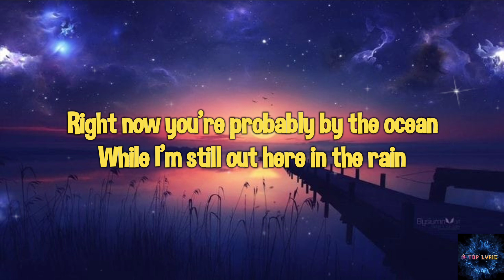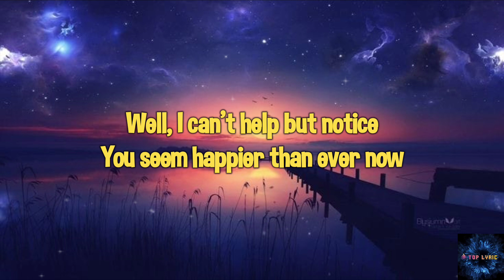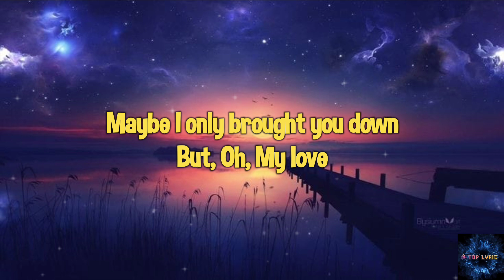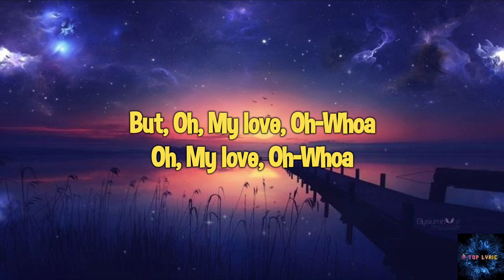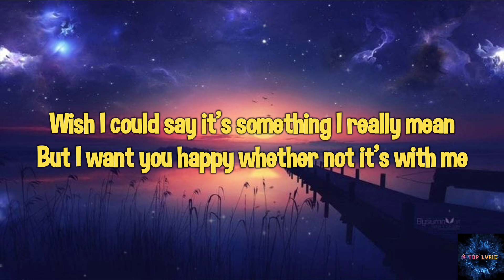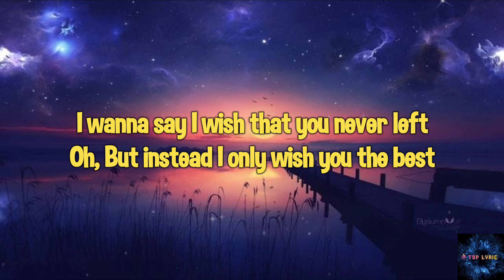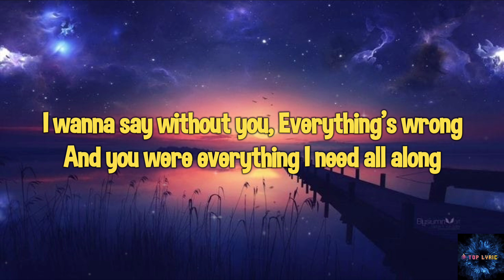Lewis Capaldi - Wish You The Best (Lyrics)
🎤Lyrics :
I miss knowin' what you're thinkin'
And hearin' how your day has been

Oh-Whoa
Oh, My love
Oh-Whoa

©️ We don't intend to infringe any artist's or label's copyrights. If any producer or label has an issue with this song or picture, please get in contact with us and we will delete it immediately